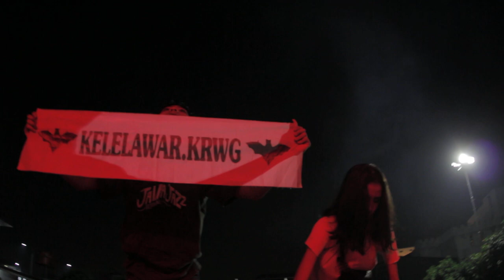[LIVE] 2019.06.29 .Feast - Kelelawar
🎉TRISAKTI SCHOOL OF MANAGEMENT PROUDLY PRESENTS🎉

Prepare yourself!! Let's feel the various vibes of sensational music only in this event! So come and join us back with special performances by:
🌥Feast.
🌥Ardhito Pramono.
🌥Souljah.
🌥Enau.
🌥Sydera.

And the spectacular MC is Keanu Angelo.
Only at INDIEFEST2019
📆 29 Juni 2019
📍TRISAKTI SCHOOL OF MANAGEMENT BEKASI .